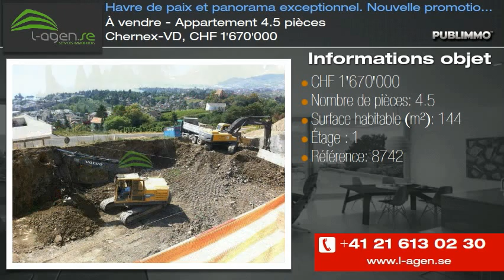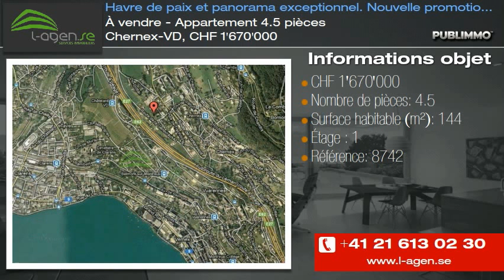À vendre - Appartement 4.5 pièces Chernex-VD, CHF 1'670'000